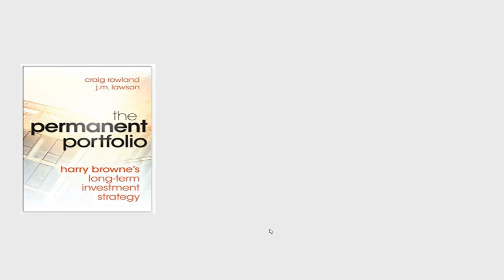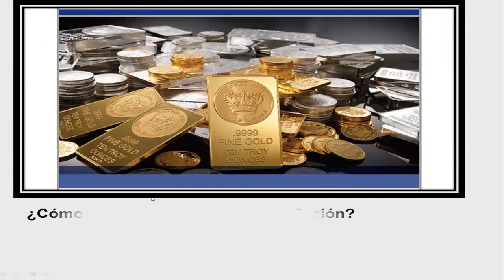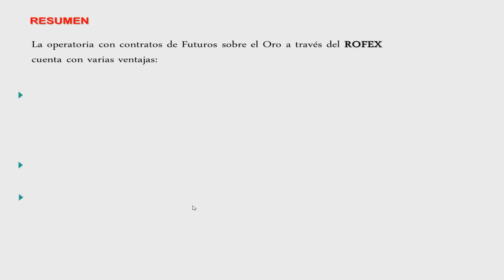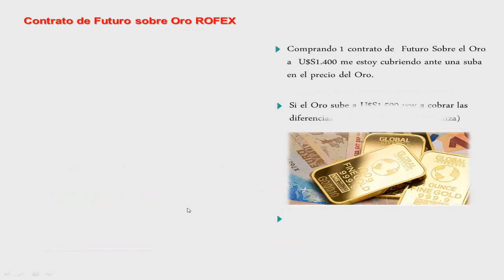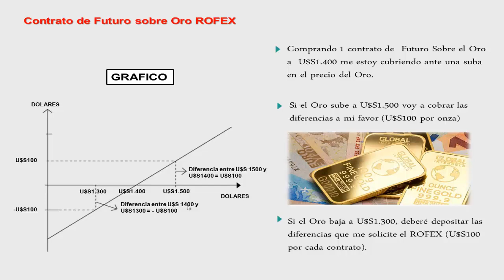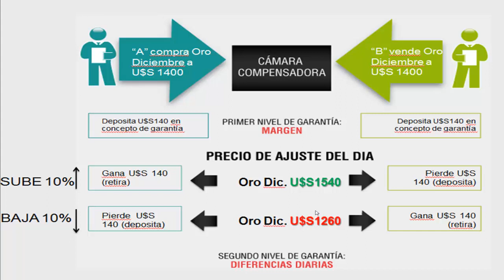Es RENTABLE comprar ORO por medio de FUTUROS en ROFEX?💛COMO AHORRAR + INVERTIR ➡AQUI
Es RENTABLE comprar ORO por medio de FUTUROS en ROFEX? Se puede GANAR dinero si entendes Economia✅ Te lo Enseño en este CANAL!✅
📚 LIBRO 📚 (POR HABERTE SUSCRITO TE QUIERO REGALAR ESTE LIBRO QUE PRONTO PUBLICAREMOS)

ESTOS Son mis Videos FAVORITOS

🆕 LISTAS DE REPRODUCCIÓN NECESARIAS 🆕